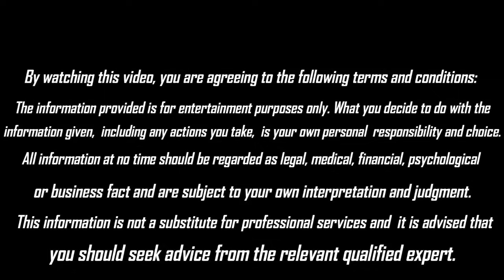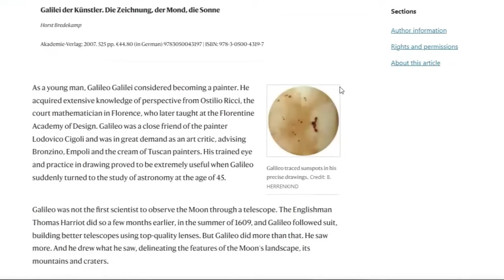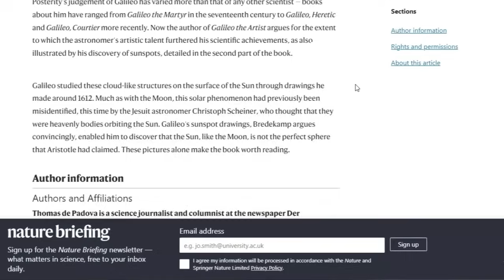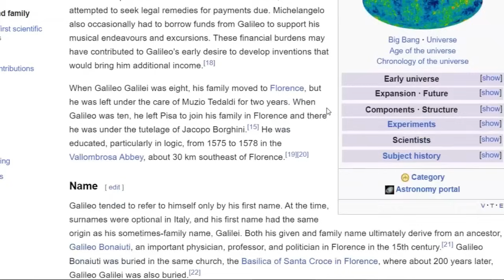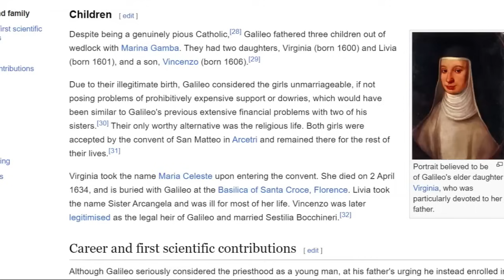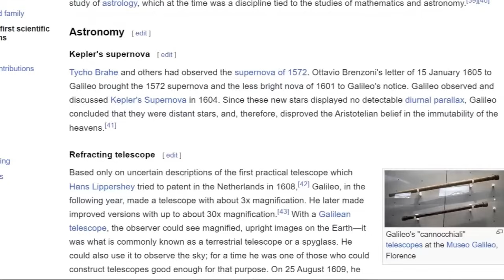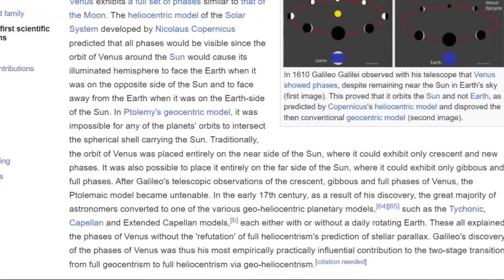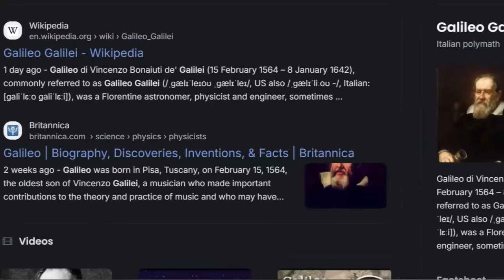Channeling Galileo Galilei || Psychic Liz Cross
- $14.50/mo: All-Access Tier

- Monday CTT Groups
- Crypto & Stock Predictions
- Mind Probes for Market Analysis
- Discounts on Readings & CTT Sessions

Heal past life with free recordings!